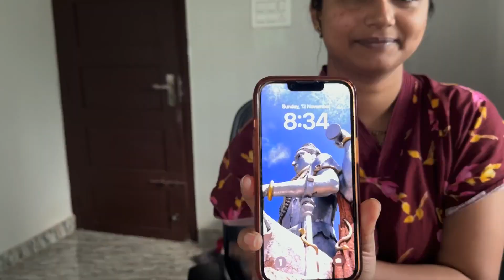Diwali celebration with Family!!😍🥰 Pataki yella phuss!!😢😢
This video is about Diwali celebration with Family!!😍🥰 Oil bath was compulsory and i was running away from it. Went out to get gifts for family and neighbours. in the evening we went to get crackers,  not much but just for tradtition. Pataki yella  phuss!!😢😢 dud yella waste ayth marre 🥲

Journey of a daily vlogger making Kannada vlogs as a Kannada YouTuber from Udupi.